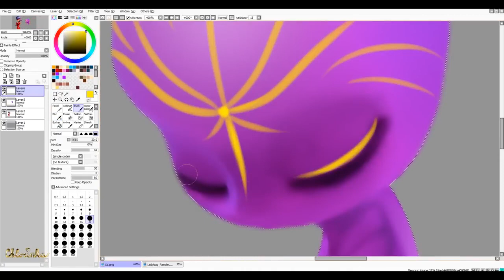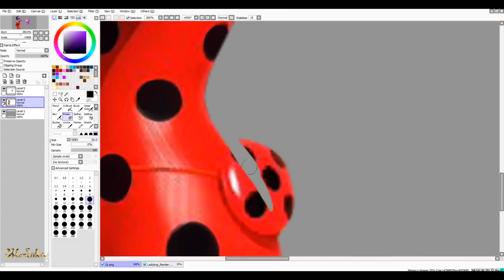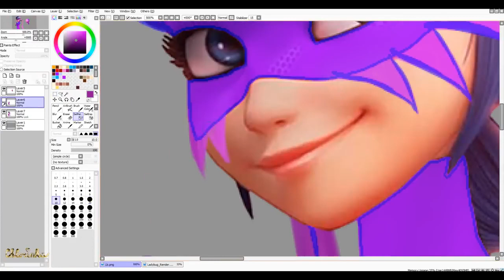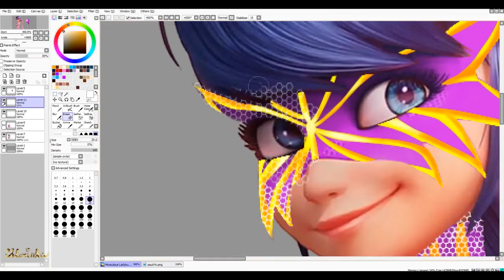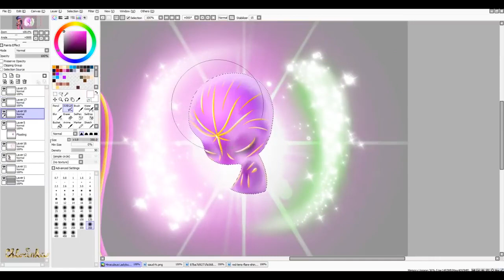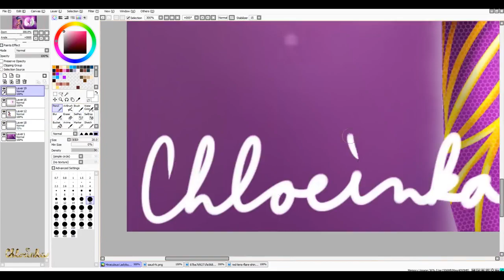Miraculous Ladybug - Speededit: Final Power [SEASON 2 - NEW HERO + NEW KWAMI]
Hi Guys, I just want to say that that drama with Maruvie is solved. It was just one big coincidence, so, please don't care it anymore. It was all just one big misundersanding. :D

Miraculous Ladybug Amino: Chloeinka
Five Nights at Freddy's Amino: Chloeinka
Anime Amino: Chloeinka